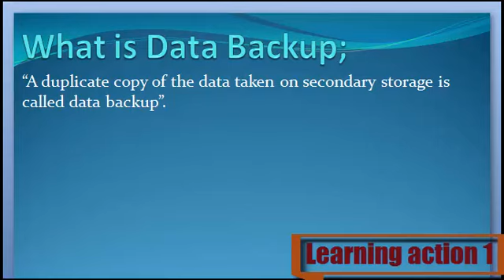What is Data Backup. Urdu/ English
Data Backup Keya ha janny Urdu or English me

1. What are Data Backup
2. Definition of Data Backup
3. What is the Data Backup
4. Meaning of Data Backup
5. Stands for Data Backup
6. Who is the Data Backup
8. What is meant by Data Backup
9. Data Backup
10. Learning Action 1
11.  Data Backup Urdu or English me
12. Data Backup  Urdu me
13.  Data Backup English me
14.  Data Backup in Urdu
15.  Data Backup in English
16.  Data Backup Keya ha
17.  Data Backup Kisay khaty hy
18.  Data Backup Isy keya khaty hy
19.  Data Backup Urdu and English
20. Data Backup  English and Urdu
21. Data Backup  English or Urdu
22.  Data Backup Describe Kary
23.  Data Backup Explain Kary
24.  Data Backup Explain Kary Urdu or English
25. Data Backup  Describe Kary Urdu or English
26.  Data Backup Describe in Urdu
27.  Data Backup Describe in English
28.  Data Backup Explain in Urdu
30.  Data Backup Explain in English